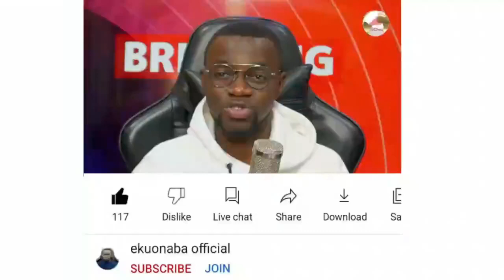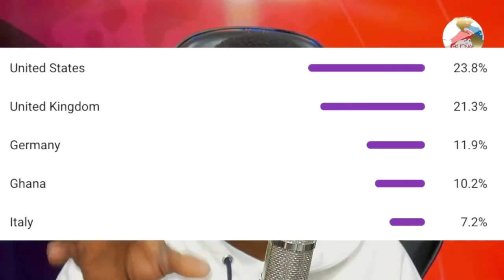Ev. Patricia aka Agradaa hits the news again! a member made her mad...ay3 ka